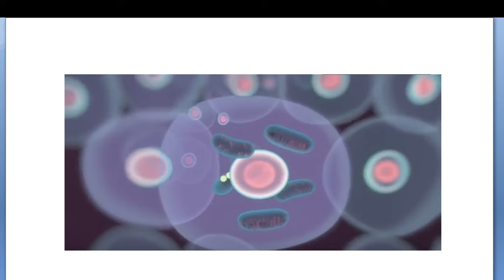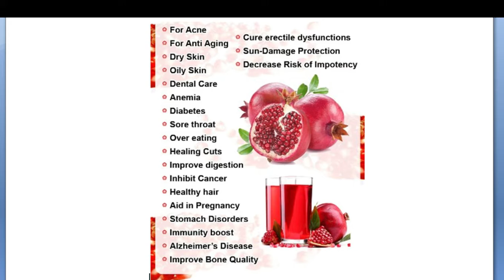New Fountain of Youth! The Superfruit Pomegranate may actually be the answer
The Superfruit that May Hold the Fountain of Youth

A new study has shown that pomegranates may actually be able to help slow down the aging process. The superfood fruit can prompt cells to recycle and rebuild themselves, increasing endurance and slowing down aging.

Researchers at the Swiss Federal Institute of Technology (EPFL) have stated that the molecule urolithin A, found in pomegranates, is responsible for kickstarting the mitophagy process. This process allows old and unusable parts of cells to be disposed of and helps make way for replacements.

Over time, this natural process becomes less efficient, leaving people with aged skin, muscles, and organs. It is also associated with many diseases older people are afflicted by, such as Parkinson’s disease. Reversing the process can lead to a better body, both mentally and physically.

It was found during lab testing that giving urolithin A to mice upped their endurance by a whopping 42 percent. Feeding the mice may have also been associated with expanding their lifespan by up to 45 percent.

But while urolithin A is rich in pomegranates, humans can’t benefit from them if they don’t have the correct microbes in their gut to help break it down. Researchers are working on a way to help make it so everyone will be able to benefit from the molecule, regardless of gut bacteria.

“We believe this research is a milestone in current anti-aging efforts, and illustrates the opportunity of rigorously tested nutritional bioactive agents that we consider to have outstanding potential for human health,” said lead researcher of the Swiss Federal Institute of Technology (EPFL).

The team is working with a biotech company, Amazentis, to create a supplement that may help reverse, or dramatically slow down, the aging process. After success with mice in the laboratory, clinical trials are currently underway on humans in many hospitals throughout Europe.

Although this is the first time anti-aging benefits have been linked with pomegranates, this healthy fruit has also been linked to a variety of other health perks.

Health Benefits for Men include: Decreased Risk of Impotency -  The high antioxidants will help to manage arteriosclerosis that can lead to impotency and increase your risk of prostate cancer.  Treat Prostate Cancer - Consuming pomegranates has been found to reduce prostate specific antigen in clinical trials.

Health Benefits for Women include: Aid in Pregnancy - Pomegranate juice is high in niacin, folic acid, potassium, calcium, vitamin C, iron and fiber that help to maintain a pregnant woman’s health and encourage cell growth. Inhibit Breast Cancer - Studies have found that the ellagitannins in pomegranate juice will prevent estrogen responsive breast cancer cells from growing.

Other Health Benefits include:
 Eliminate Free Radicals.
 Protect Cardiovascular Health.
 Fight Cancer.
 Improve Bone Quality.
 Boost Digestive Condition.
 Increase Appetite.
 Cure Anemia.
 Reduce Inflammation.
 Promote Blood Circulation.
 Help Lose Weight.